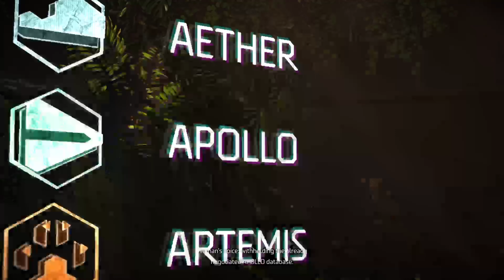Horizon Forbidden West - FIRST HOUR OF GAMEPLAY 4K - PS5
Join Aloy as she braves the Forbidden West – a majestic but dangerous frontier that conceals mysterious new threats.
Explore distant lands, fight bigger and more awe-inspiring machines, and encounter astonishing new tribes as you return to the far-future, post-apocalyptic world of Horizon.The land is dying. Vicious storms and an unstoppable blight ravage the scattered remnants of humanity, while fearsome new machines prowl their borders. Life on Earth is hurtling towards another extinction, and no one knows why.It's up to Aloy to uncover the secrets behind these threats and restore order and balance to the world. Along the way, she must reunite with old friends, forge alliances with warring new factions and unravel the legacy of the ancient past – all the while trying to stay one step ahead of a seemingly undefeatable new enemy.

Developers: Guerrilla Games

Publisher: Sony Computer Entertainment

Directer: Mathis de Jonge

Producer: Lambert Wolterbeek Muller

Engine: Decima

Platform: Playstation 4, Microsoft Windows

Release date: February 28, 2017

Mode: Single-player

Rating: PEGI: 16 ESRB: T